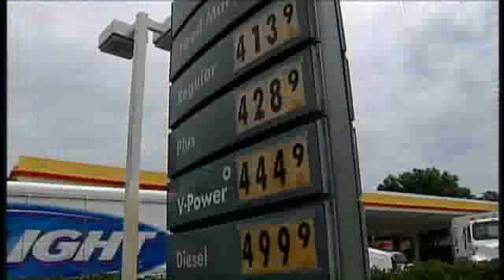Thieves Break Pumps To Steal Gas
As the price of gas rises, so do gas thefts.

Daytona Beach police said they've had a rash of crimes where thieves actually tamper with the pumps to fill up for free.